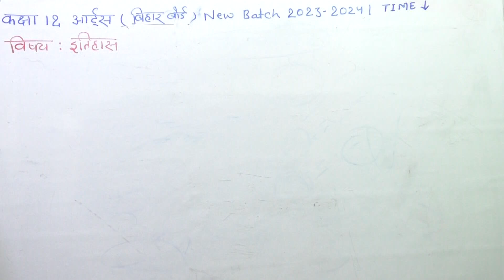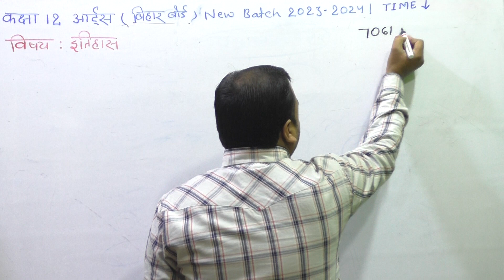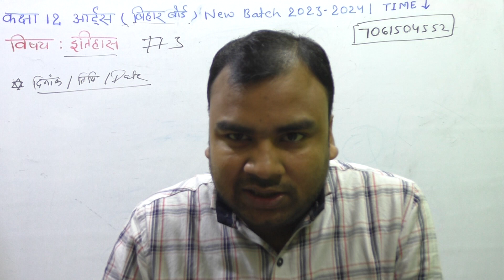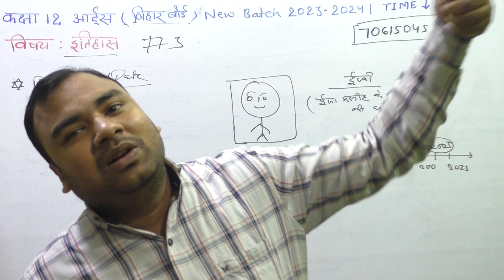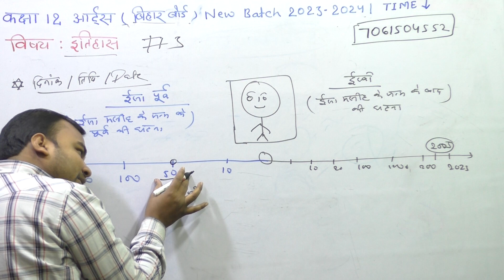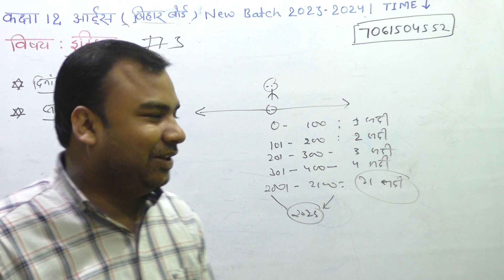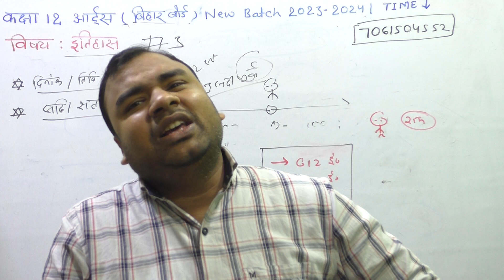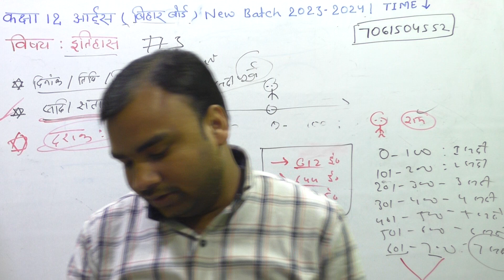Class 12 History Bihar Board | Basic class 3 | New Batch 2023-24 | Live Classes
Class 12 History Bihar Board | New Batch 2023-24 | Live Classes